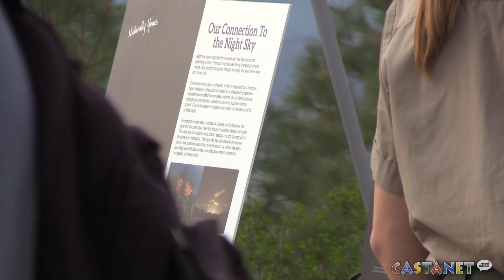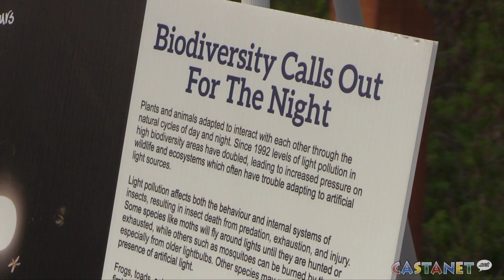Park gets Dark-Sky designation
Johns Family Nature Conservancy Regional Park near Kelowna was named the third Nocturnal Preserve in Canada by the Royal Astronomical Society.